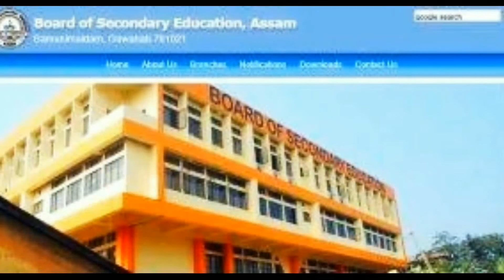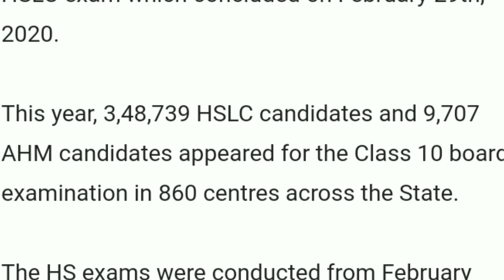Assam Hslc/Ahm result 2020||latest update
i explain about the hslc/Ahm exam result 2020.